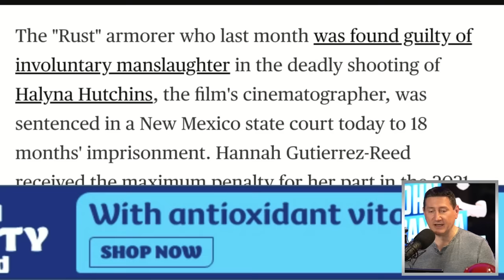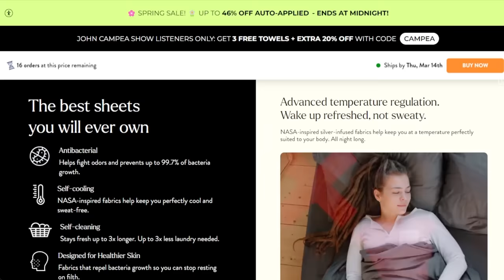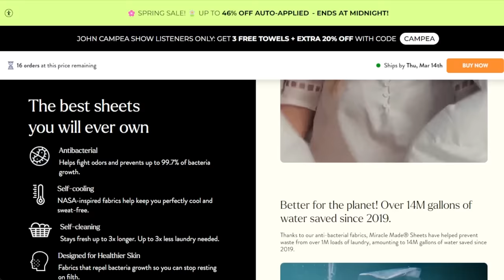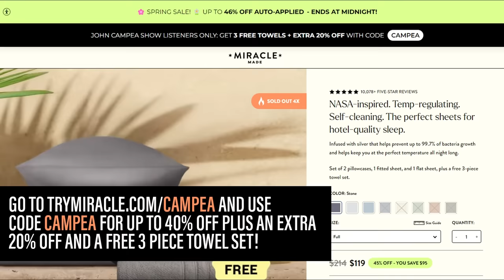Armorer On Fatal Rust Set Shooting Sentenced To 18 Months In Jail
The TJCS crew discuss the 18 month sentence given to the armorer on the fatal Rust shooting.

Mic pre-amps

Streaming Software
Wirecast Pro